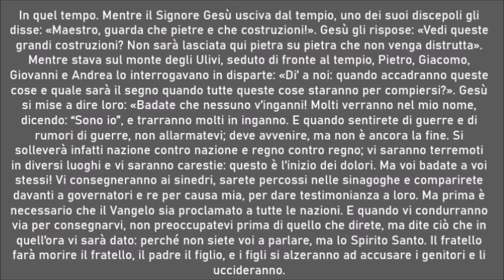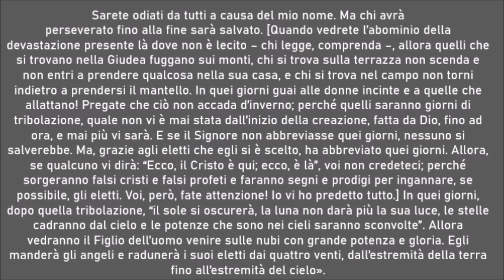Il Vangelo in 2 Minuti - 15 Novembre 2020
A cura dei 18/19 enni della nostra Comunità